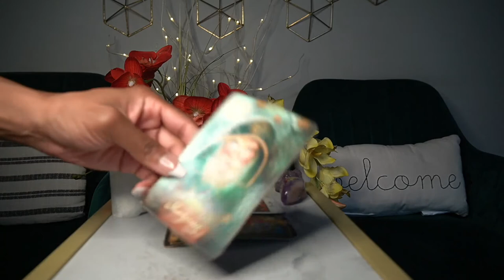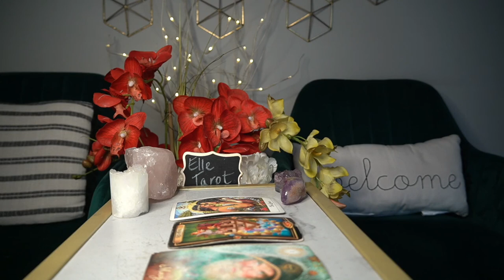GEMINI WEEK OF OCT 5 '21 HAPPY TIMES! WITH A LITTLE CONFRONTATION